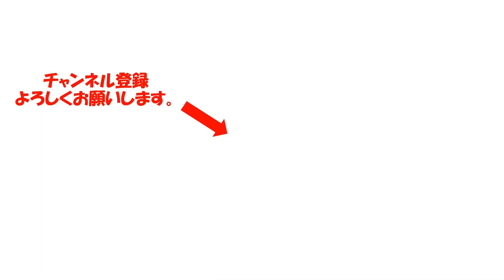【アマチュア無線】帰省時のアンテナ・シャックの構築について考える ＆ ＱＳＯパーティーの進捗具合 １月２日編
仕事のため里を離れた方は、無線機は倉庫に、アンテナは下ろしている方も多いのでは？
帰省時にアマチュア無線を楽しむための、アンテナの構築方法について紹介。
いつも移動で使っているアンテナを少しだけ手直しするだけでも、里から簡単にアマチュア無線を楽しむ事ができます。

00:00　はじめ
00:50　アンテナがない　どうする？
02:37　自宅からゆったり運用
03:30　期間は長い　でも、急ぐべし
07:37　アンテナは下ろした方が安全
09:05　無線機どうする？
10:27　２０２２年１月２日　ＱＳＯパーティーの成果は？
13:00　まとめ